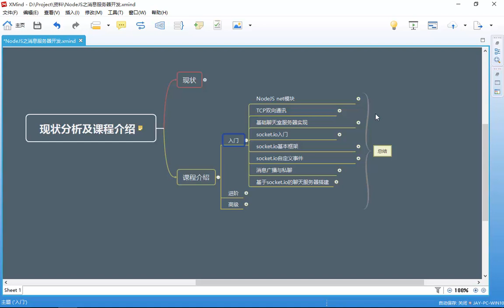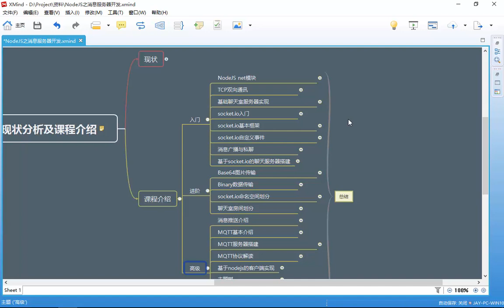Nodejs之消息服务器开发 29 29 Nodejs之消息服务器开发总结